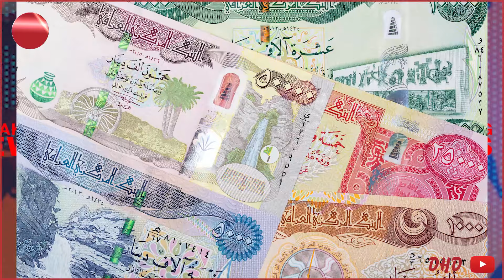لیستی ناوی سیانی پێشمەرگە داواکرا لەلایەن حکومەتی هەرێم